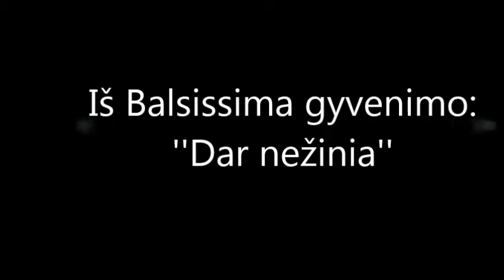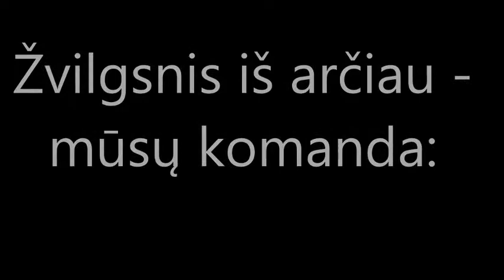Balsissima Dar nezinia movie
Suaugusio jaunimo vokalinis ansamblis ,,Balsissima''
vadovė Aušra Norvilaitė